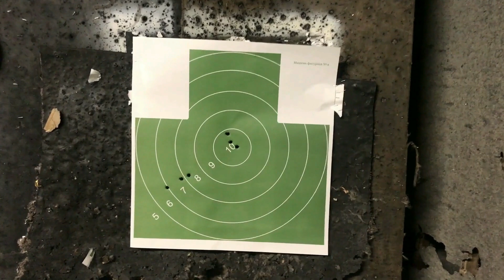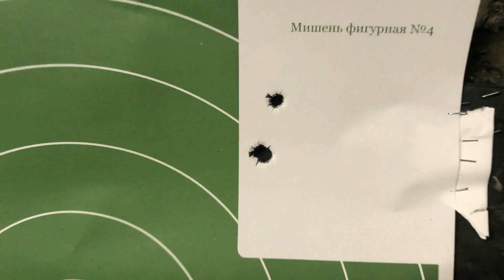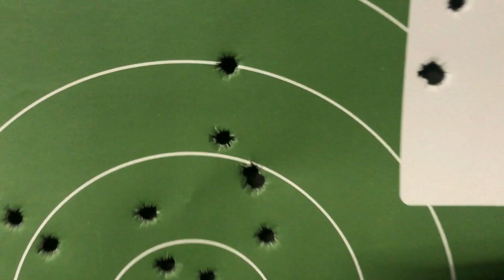Прицел Pilad Brevis ( Пилад Бревис )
Демонстрация призменного оптического прицела Pilad Brevis ( Пилад Бревис ) P2.5x24L от Вологодского Оптико-механического завода. Отстрел на Lancaster 9,6/53. Купить/заказать Pilad Brevis P2.5x24L